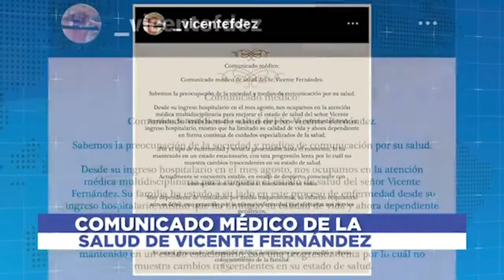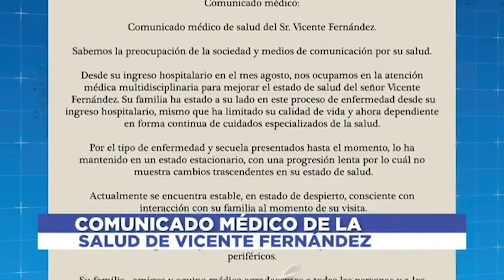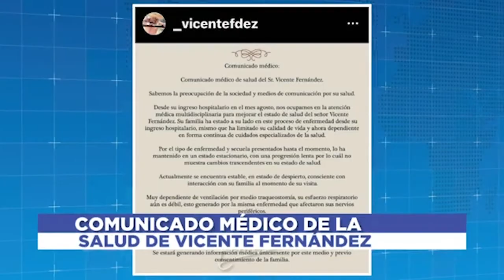Vidente asegura que Vicente Fernandéz ya esta muerto